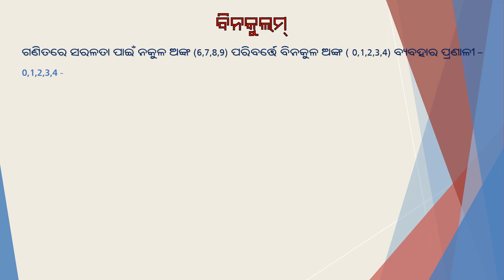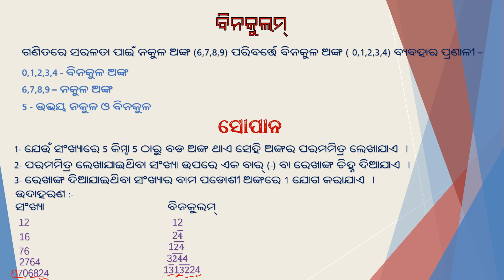Introduction of binaculam from vadic math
This vedio is about binaculam .This is vary essential topic in vadic Mathematics for the sishumandir students of Odisha.If there is any doubt then contact with me on what's aap/Telegram-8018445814